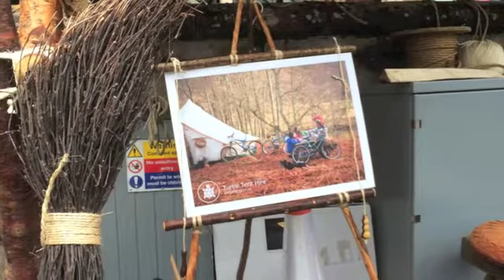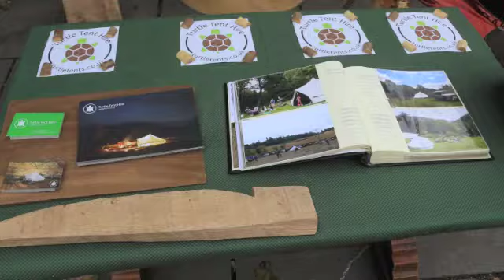Crieff Arts Festival at James Square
Crieff is at the heart of Scotland it's a middle sized traditional Victorian town in the process of re-vitalising itself. The community have joined forces with local artists to support the town by cheering it up. Displaying in the local shops and  decorating the town centre. This year we POMPOMMED it :)
Much thanks to those who shared their photos especially Crieff Camera Club